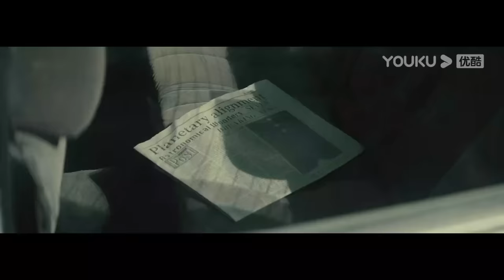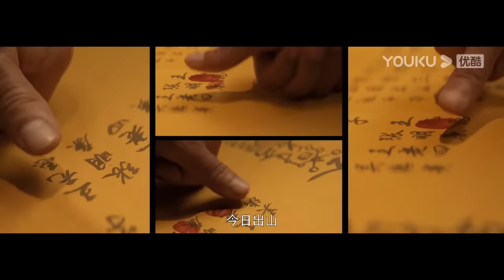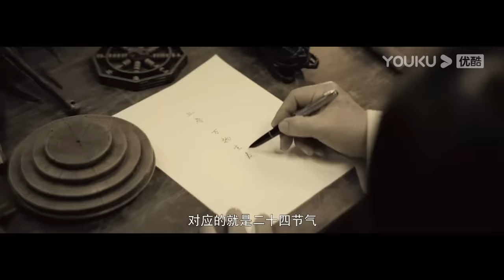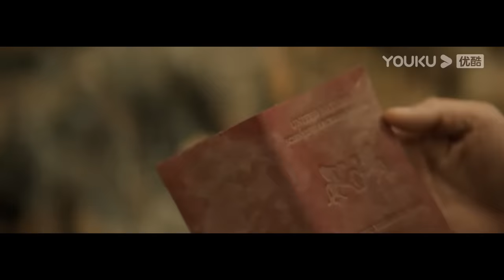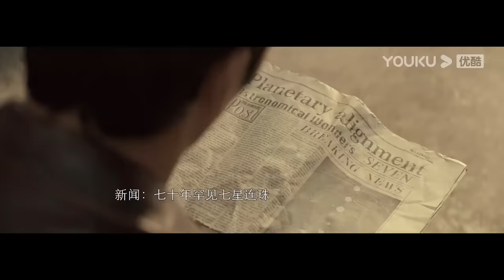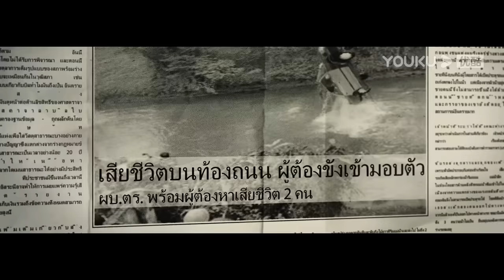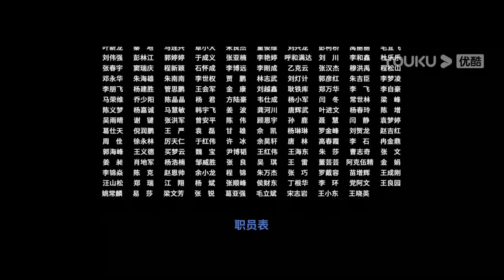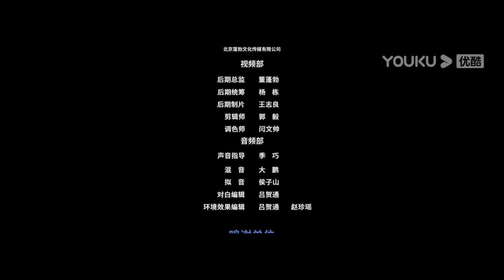ENGSUB【寻龙诀：生死门 The Lost Legend】发丘天宫地宫生死轮回之旅！| 惊悚/冒险 | YOUKU MOVIE | 优酷电影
简介：东南亚某国的华人堪舆师傅陈无忌为寻药救人，陷入盗墓集团的圈套而丧命。陈无忌的三个徒弟小满、大暑和白露在得知幕后真相之后，用计谋瓦解盗墓集团的阴谋，最后配合警方将盗墓集团绳之以法。
导演：代艺霖
主演：赵达 / 颜卓灵 / 刘天佐 / 楼南光 / 周大勇 / 葛四 / 侯传杲 / 柯国庆 / 杨园园 / 岳冬峰 / 李诗妍 / 喻庆辉

00:00 The International Website youku.tv is now available!
02:00 Download YOUKU International APP to get early access to the full show